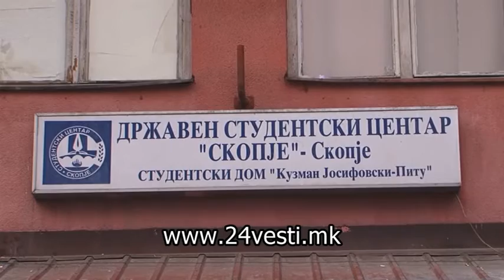SVETLE STUDENTSKI KUZMAN 13 01